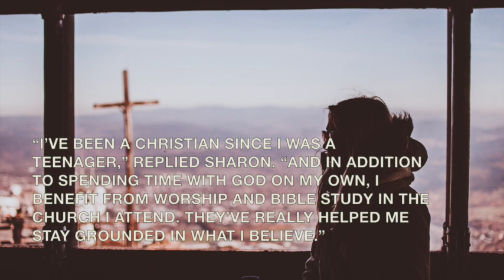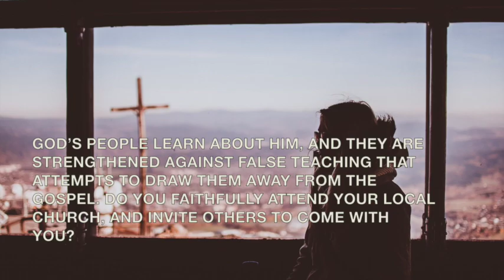DAY 123 for 2019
Challenge for Today: Invite someone new to a service or special event at your church.